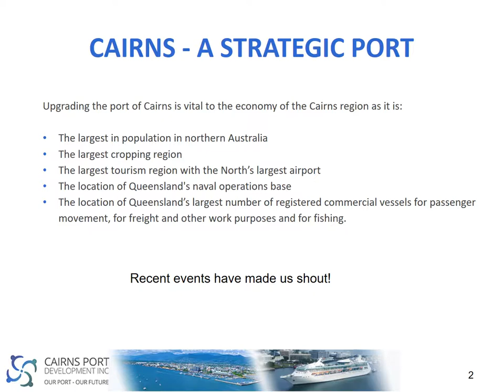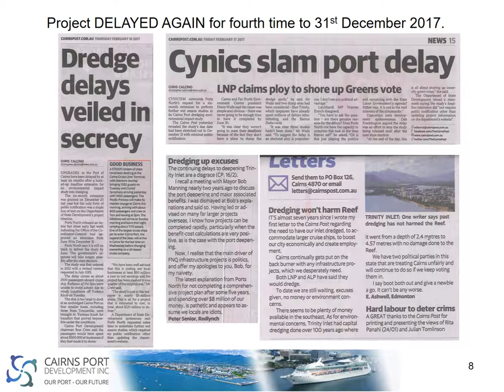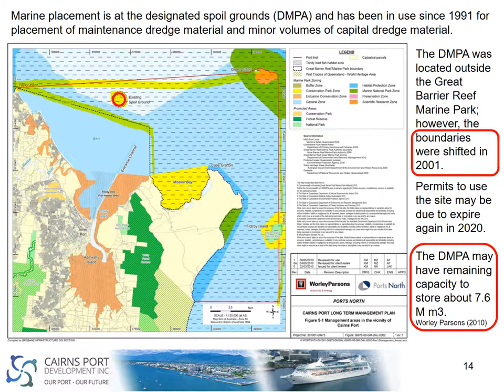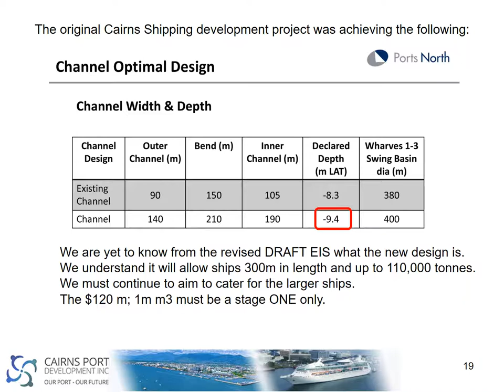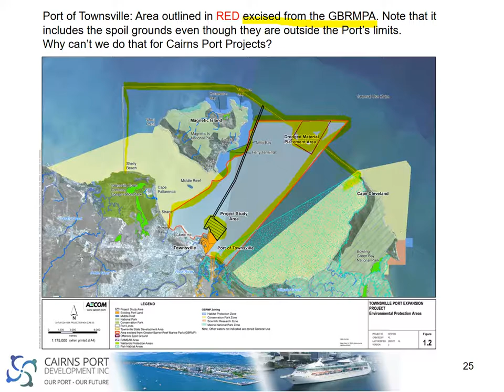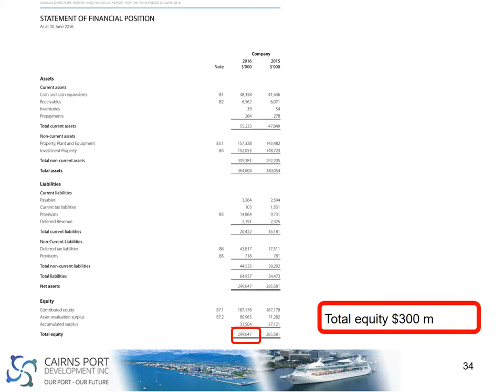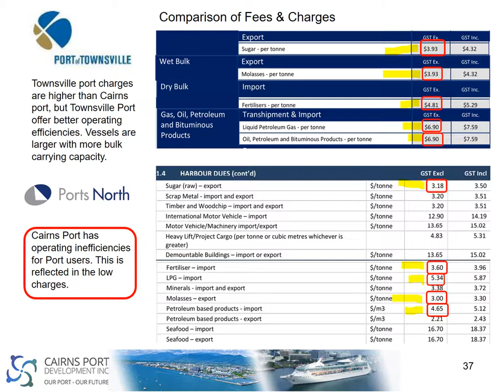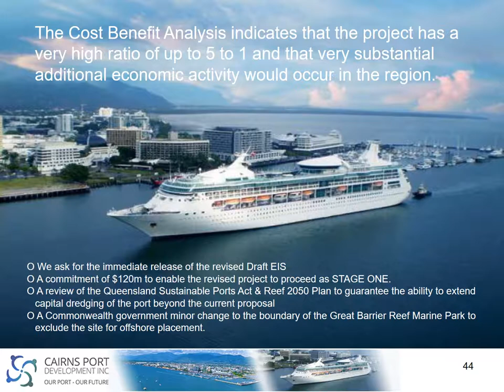CPD Inc Powerpoint Presentation 20042017 F4BG V2 voice over 32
WATCH this 30 minute video presenting FACTS about why the port of Cairns is being held back, stalling jobs and growth for Cairns & Queensland.